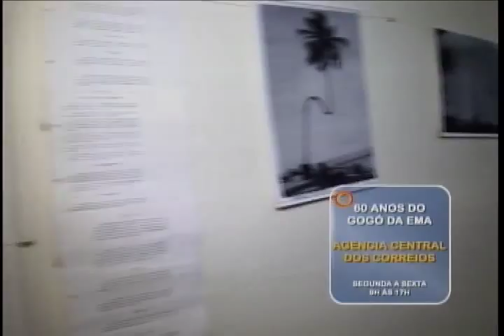Virada Cultural 5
Agora, vamos conferir as dicas de diversão para o fim de semana. No virada cultural de hoje, tem exposição e shows na capital.